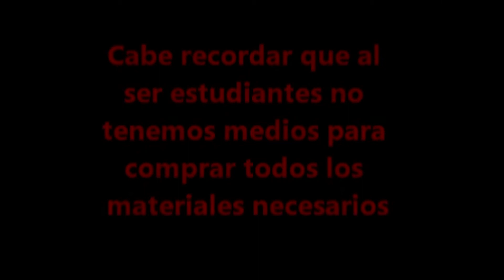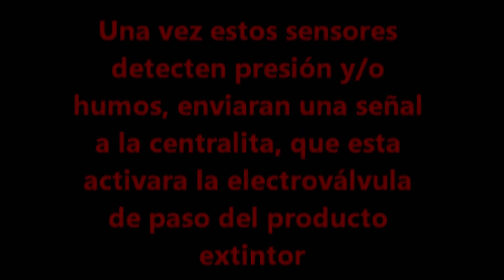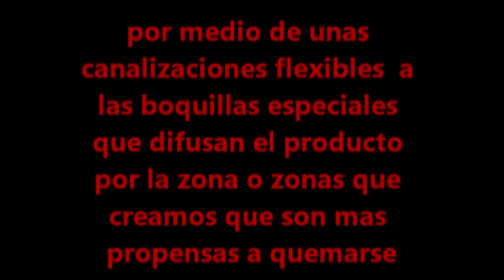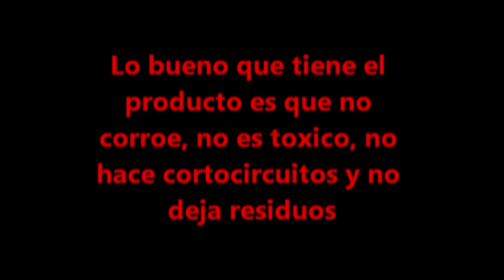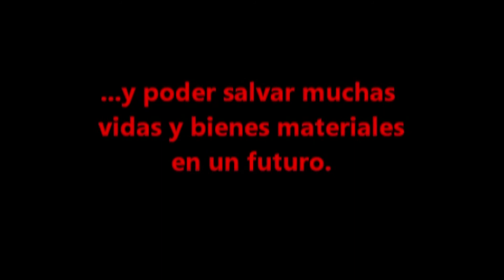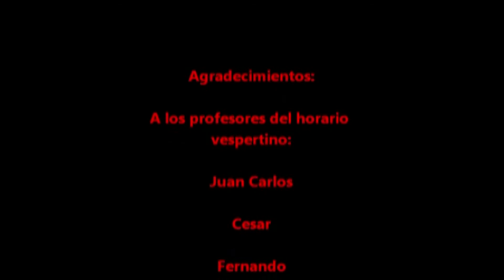2013 Sistemas de Extinción de Incendios IES Diego Martin Aguilera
Trabajo de investigación realizado por los alumnos del IES Diego Martin Aguilera, para la 10ª edición del concurso de Jóvenes Técnicos en Automoción organizado por la fundación Comforp